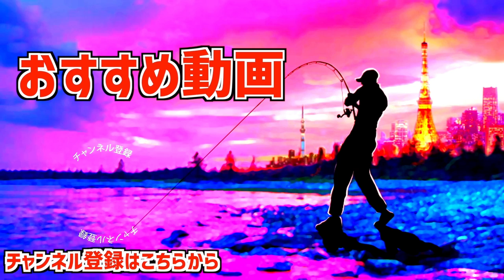【バス釣り】50アップ釣るならこのルアー！【巨大バスの釣り方】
バス釣り！まさかのコイケ不発、50アップ釣れたのはデプスのあのルアー「巨大バスの釣り方」って事で久しぶりに行けたブラックバス釣行、なんとか大きなバスが釣りたい！流行りのコイケから重さが可変出来る特殊ルアー、イマカツのクジャラなどなど色々試してみましたが５０アップのバスが釣れたのはデプスのあのルアーでした、、、詳しくは是非、動画をご覧くださ〜い
ロッド　自作ヘビーアクションロッド
リール　シマノ　SLX DC
ルアー　デプス　サカマタシャッドリアル　イマカツ　クジャラ
ライン　シマノ　ハードブル２号＋リーダー50lb
使用タックル２
ロッド　ロデオクラフト　ホワイトウルフ8lbクラス
リール　シマノ　メタニウムXG
ルアー　ハイドアップ　コイケ13ミリ　Baitsanity Explorer Jerkbait BCS120
　　　　デプス　カバースキャット3インチ

55アップしか釣れない！デプス「コードネームバス」に巨大バスが襲い掛かる衝撃映像